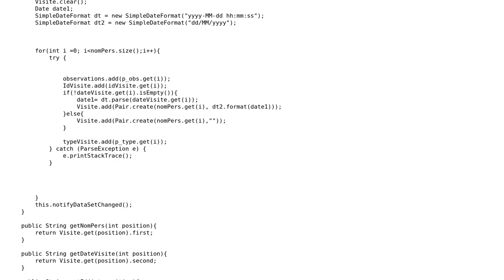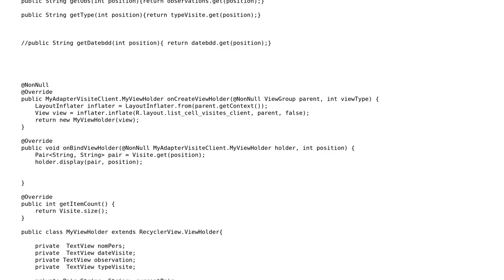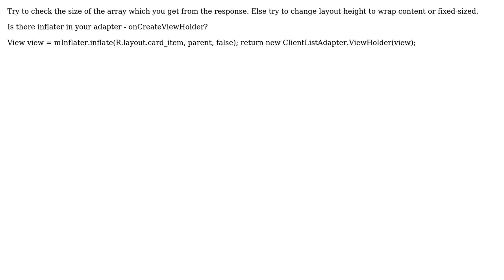Why do this recyclerview never appear? (4 Solutions!!)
Why do this recyclerview never appear?

With thanks & praise to God, and with thanks to the many people who have made this project possible! | Content (except music & images) licensed under CC BY-SA | Music | Images & others | With thanks to user Smile user Nour Eldien Mohamed user NeoKerd user JackHuynh user Himani and the Stack Exchange Network Trademarks are property of their respective owners. You are responsible for your own actions.